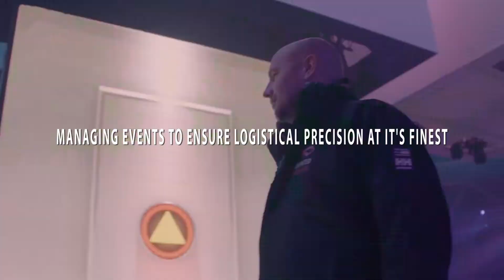JAM Event Management